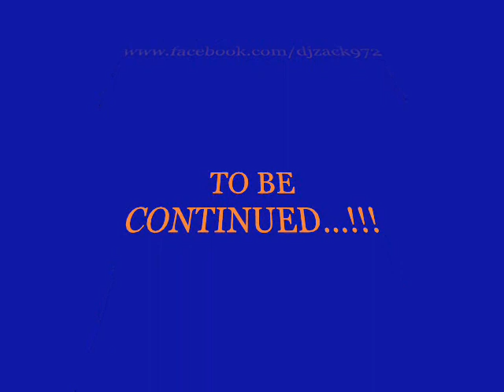David et Corine - Kè an mwen an balad